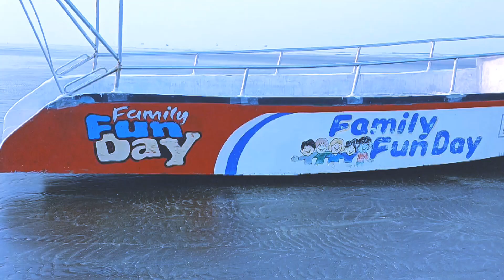तुम मन की आवाज़ को सुनो l Motivation Poem l Motivational video l Actor's vlog l Rajat Roy